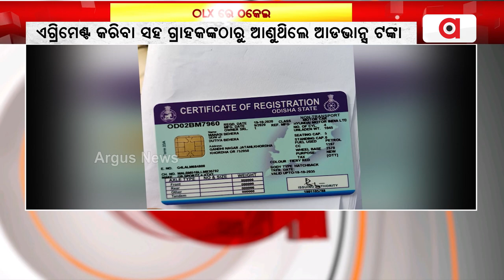OLX ରେ ଗାଡି ବିକ୍ରି କରିବା ନାଁରେ ଠକେଇ || OLX Fraud selling vehicles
OLX ରେ ଗାଡି ବିକ୍ରି କରିବା ନାଁରେ ଠକେଇ । ରେଡ ହ୍ୟାଣ୍ଡରେ ଯୁବକ ଯୁବତୀଙ୍କୁ ଧରି ଥାନାର ଜିମା ଦେଲେ ଲୋକେ ।